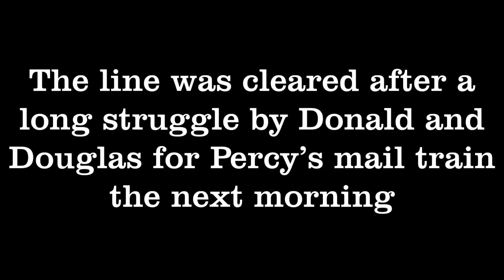Snow Day part two￼